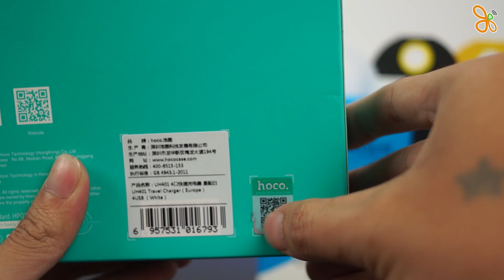XTmobile | Những mẫu sạc cáp bạn nên dùng nếu không muốn hư máy vì dùng sạc cáp fake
Đây là những mẫu sạc cáp chính hãng chất lượng cao với nhiều tính năng thông minh mà các bạn nên dùng cho những chiếc máy của mình.

Hote line: 19002043
* Địa chỉ:

Đà Nẵng:
-169 Hoàng Diệu - Q.Hải Châu - TP.Đà Nẵng

HCM:
- 421 Hoàng Văn Thụ - P2 - Q.Tân Bình
- 650 Lê Hồng Phong - P.10 - Q.10
- 250 Võ Văn Ngân - P.Bình Thọ - Q.Thủ Đức
- 154BIS Trần Quang Khải - P.Tân Định - Q.1